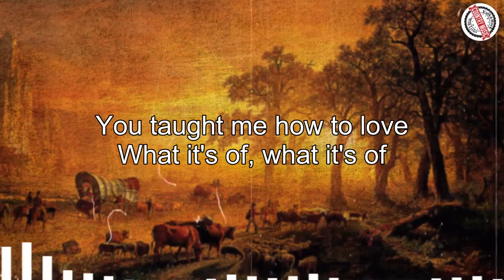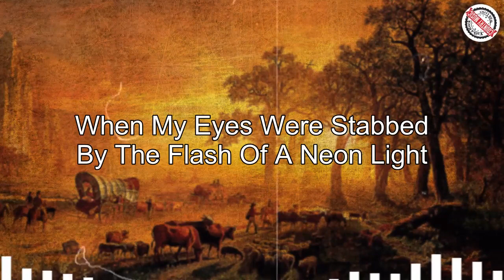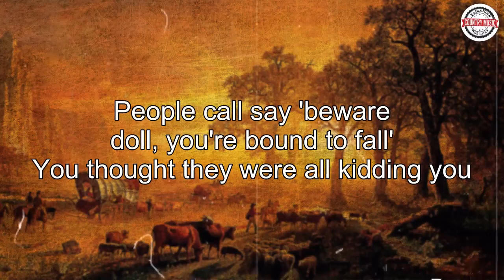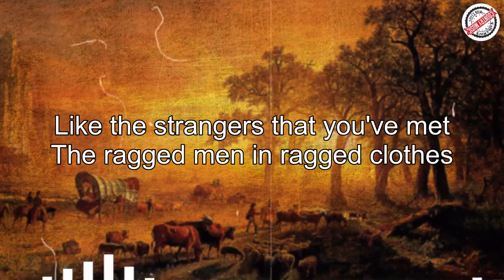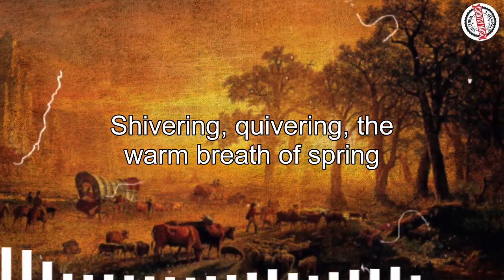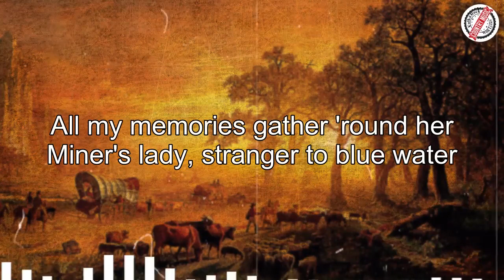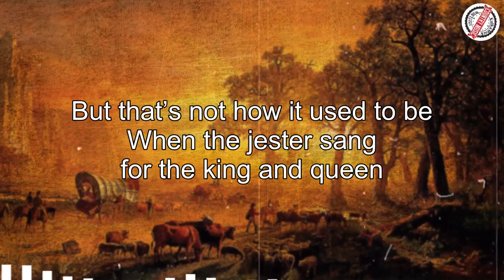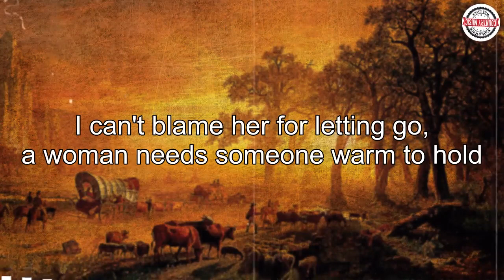Bread, Cat Stevens, Dan Fogelberg, Bread, Neil Young, Don McLean | COUNTRY MUSIC EXPERIENCE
[00:00:00] - EVERYTHING I OWN
[00:03:03] - Photographs And Memories
[00:05:14] - Have you ever seen the rain
[00:08:22] - Leader Of The Band
[00:12:52] - The Sounds Of Silence
[00:16:11] - Peace Train
[00:19:40] - Don't Think Twice It's Alright
[00:22:24] - I Started a Joke
[00:24:54] - Like a Rolling Stone
[00:30:42] - These Dreams
[00:33:35] - Vincent
[00:38:29] - Lover's Cross
[00:41:30] - Rocky Mountain High
[00:45:44] - Moonshadow
[00:48:16] - Pussywillows Cattails
[00:51:21] - Father And Son
[00:54:42] - Forest Nymphs
[00:55:22] - You've Got A Friend
[00:57:54] - Oh Susana
[00:59:56] - Take Me Home, Country Roads
[01:02:36] - Relax Time
[01:03:16] - Skyline Pigeon
[01:06:42] - The Boxer
[01:10:15] - American Pie
[01:18:39] - A Child is Born
[01:19:19] - Follow Me
[01:22:06] - SMOKY MOUNTAIN RAIN